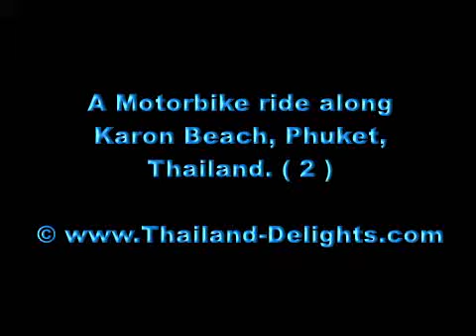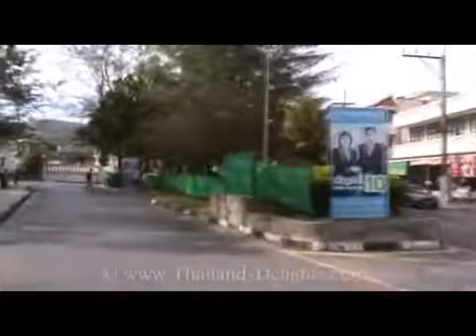A Motorbike ride along Karon Beach, Phuket, Thailand ( 2 )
Phuket is the biggest island in Thailand, located in the Andaman Sea of southern Thailand. The island is mostly mountainous with a mountain range in the west of the island from the north to the south. The mountains of Phuket form the southern end of the Phuket mountain range, which ranges for 440 km from the Kra Isthmus. The highest elevation of the island is Mai Thao Sip Song (Twelve Canes), at 529 m above sea level.

It is estimated that Phuket has a total area of about 570 square kilometres (including the provinces other islands). Phuket is about 536 miles (862 kilometres) south of Bangkok, and covers an area of about 134,178 acres (543 square kilometres) excluding small islets. It is estimated that if all its 39 other small islands are included, Phuket Province will cover an area of about 145,792 acres (590 square kilometres). The island total length, from north to south, is estimated at 30 miles (48.7 kilometres) and 13 miles (21.3 kilometres) wide.

Phuket's topology is exceptional with 70 percent of its area covered with mountains which stretch from north to south and the remaining 30 percent being plains located in the central and eastern parts of the island. The island does not have any major rivers except for a total of nine brooks and creeks.

Forest, rubber and palm oil plantations cover 60% of the island. The western coast has several sandy beaches, while on the east coast beaches are more often muddy. Near the southernmost point is Laem Promthep (Brahma's Cape), which is a popular sunset viewing point. In the mountainous north of the island is the Khao Phra Thaeo Non-hunting Area, protecting more than 20 km² of rainforest. The three highest peaks of this reserve are the Khao Prathiu (384 mtrs), Khao Bang Pae (388 mtrs) and Khao Phara (422 mtrs). The Sirinat National Park on the northwestern coast was established in 1981 and protects an area of 90 km² (68 km² marine area), including the Nai Yang beach where sea turtles lay their eggs.

One of the most popular tourist areas on Phuket is Patong Beach on the central western coast, perhaps owing to the easy access to its wide and long beach. Most of Phuket's nightlife and its cheap shopping is located in Patong, and the area has become increasingly developed. Patong means "the forest filled with banana leaves" in Thai. Other popular beaches are located south of Patong. In a counterclockwise direction these include Karon Beach, Kata Beach, Kata Noi Beach, and around the southern tip of the island, Nai Harn Beach and Rawai. To the north of Patong are Kamala Beach, Surin Beach and Bang Tao Beach. These areas are generally much less developed than Patong, and sought out by individuals, families and other groups with a preference for more relaxed and less crowded environs than Patong. There are many islands to the southeast, including Bon Island, just a short boat trip away. There are several coral islands to the south of Phuket, the Similan Islands lie to the north west, and Phi Phi Islands to the south east. Islanders engage in a lively tourist trade, catering to snorkellers and scuba divers.